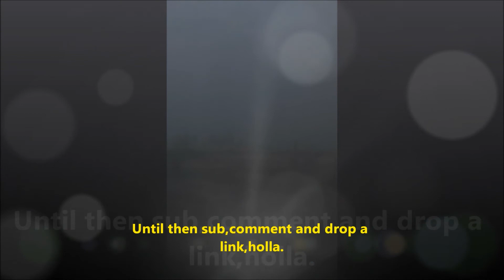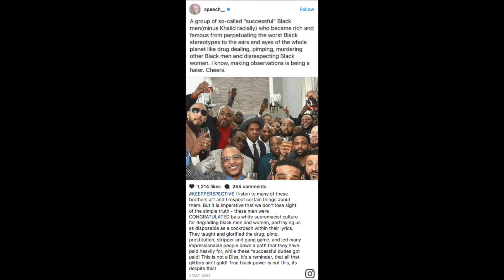Was Speech Hating On Jay-Z And The Roc Party Brunch?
The Arrested Development singer recently went on IG to display his disagreement with the roc party ,was it because he wasn't invited or something